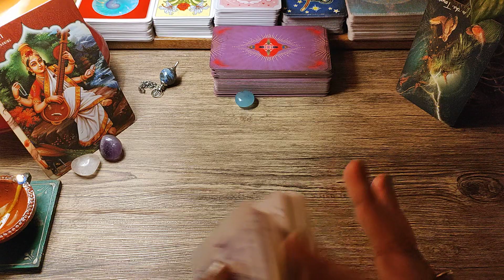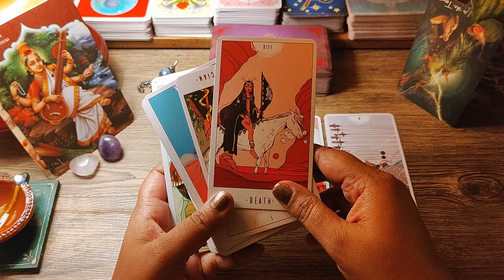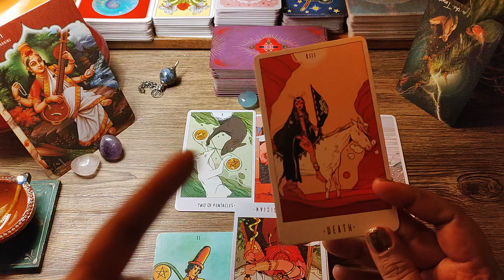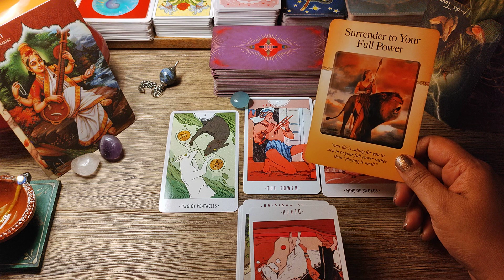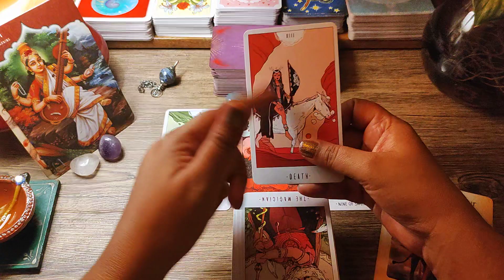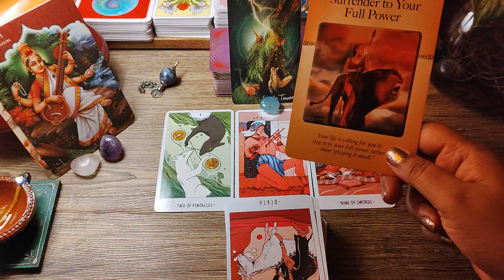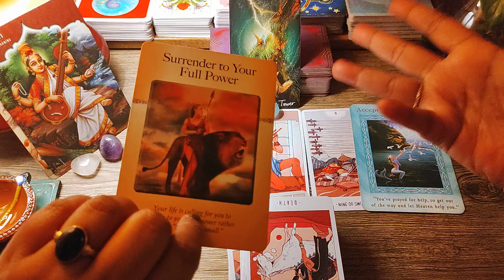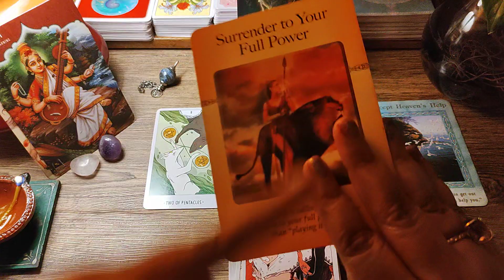Abhishek Expectations from jiya